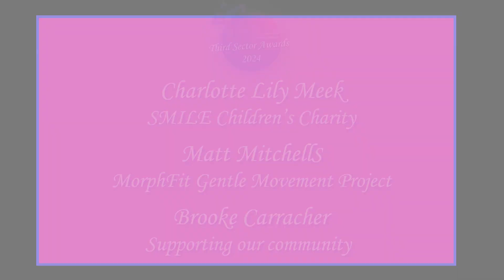VASLan Third Sector Awards 2024 🎉❤️🤲🥳 Young Person Achievement Award